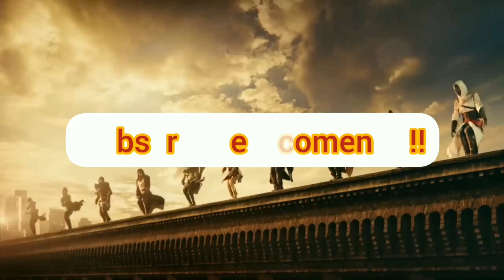God of war ragnarok - cofre de las nornas, saber y cuervo de Odin del bosque oriental de Barri!!!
Seguimos en Vanaheim y vamos a ir a por los coleccionables del bosque oriental de Barri!!!